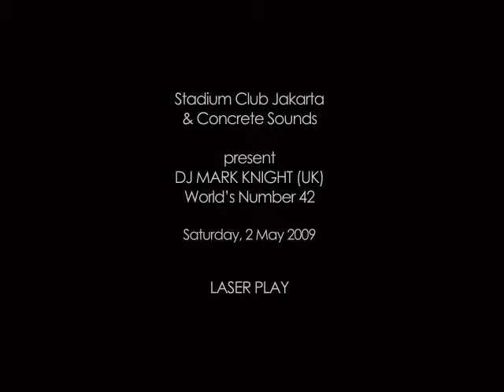Mark Knight in Stadium Jakarta - LASER PLAY - Sat 02/05/2009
Stadium possesses amazing laser gadgets and here's the proof!